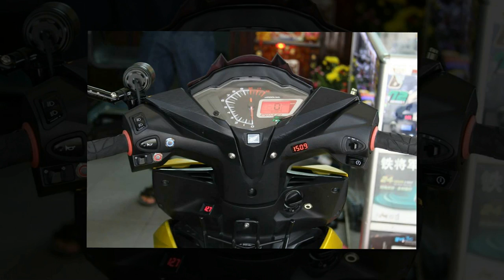Xe & Phong Cách 24h - Winner 150 siêu chiến binh của dân chơi Khánh Hòa.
Winner 150 là dòng xe côn tay của nhà sản xuất Honda , sau 1 năm trình làng thị trường Việt Nam thì Winner 150 đã để lại ấn tượng tuyệt vời cho các Bikers khi sở hữu cho mình dáng vóc thể thao cùng phân khúc 150cc khá mạnh mẽ cho dòng PKN . Tuy nhiên , đối với các ánh mắt thẩm mỹ cao thì sự nguyên thủy của xe được đánh giá rất thấp , từ đó mà các bản độ được cho ra đời mang những phong cách hầm hố hơn rất nhiều . Tương tự như vậy , Chiếc Winner 150 dưới đây đã được độ kiểng lại cực chất với các món đồ chơi có giá trị .